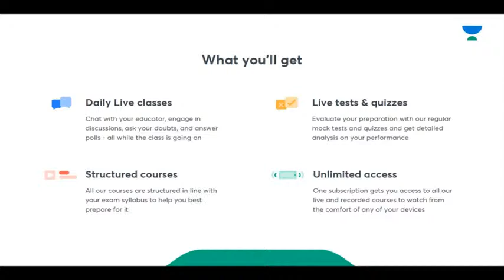Daily Current Affairs | 12 Aug 2021 | Crack UPSC CSE/IAS | Manvendra Pratap Singh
In this video lecture, Manvendra Pratap Singh brings you Current Affairs for UPSC CSE/IAS 2021. The aspirants are advised to watch the entire video lecture for a better understanding to crack IAS Prelims 2021.

Welcome to Beginner to Master UPSC CSE Channel, your one-stop solution for all UPSC Exams. India’s Top Educators will be teaching you daily on this channel. We will cover the entire syllabus, strategy, updates, and notifications which will help you to crack the UPSC CSE exams.

Unacademy Subscription Benefits:
1. Learn from your favorite Educator
2. Dedicated DOUBT sessions
3. One Subscription, Unlimited Access
4. Real-time interaction with Educators
5. You can ask doubts in live class
6. Limited students
7. Download the videos & watch offline

Get the UPSC-CSE GS Iconic Advantage:
1. Personal Coach
2. Study Planner & Bi-weekly Reviews
3. Dedicated Doubt Clearing Space
4. Personalized Test Analysis
5. Study Booster Sessions
6. Preparatory Study Material
7. All the Unacademy Subscription Benefits